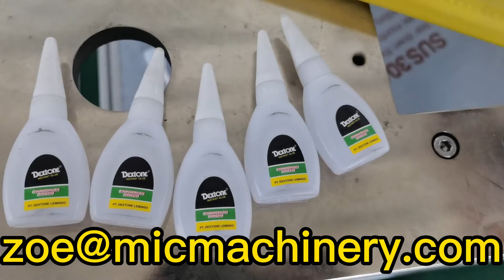Auto super glue cyanoacrylate adhesive filling capping machine vibrating plate bottle uploder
Skype:live:huangchengchenyang